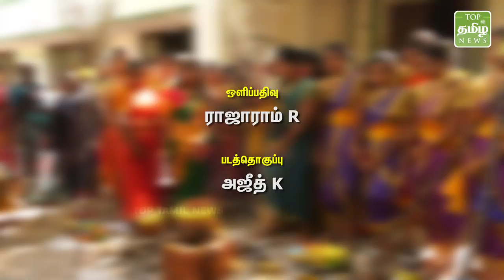MGR Janaki College Pongal Celebration | Happy Pongal | TTN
Exclusive : Pongal Celebration at MGR JANAKI COLLEGE | TTN